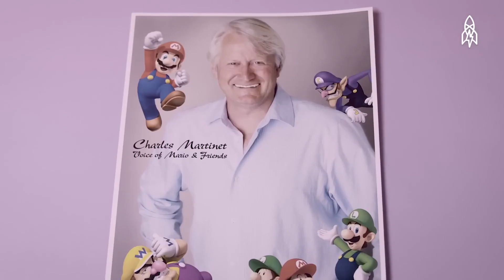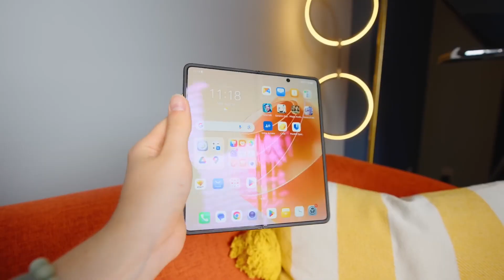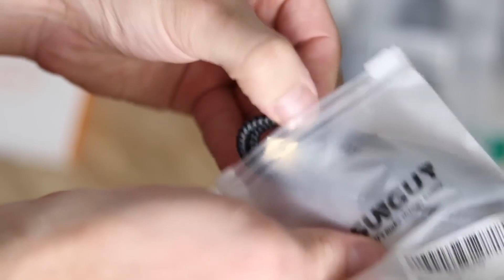El Amigo de Mr Beast Compró una PC en Forma de Xbox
En este vídeo sabrás porque Mario Bros se quedará sin voz, cómo es un celular de 3 pantallas, conocerás un xbox que tiene una PC gamer en su interior, un Wii portátil de $600 dólares y una forma muy fácil de volver portátil tu xbox series s

Curiosidades, datos, noticias, periféricos y más sobre el mundo gamer.

¡Música GRATIS libre de copyright para streamers y youtubers!